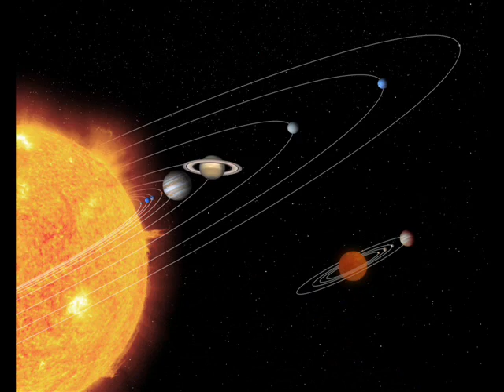Amazing Pictures With Cosmos And Nasa's People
Donovan - Atlantis
The Rolling Stones - Gimmie Shelter